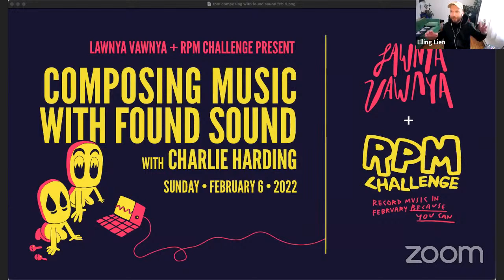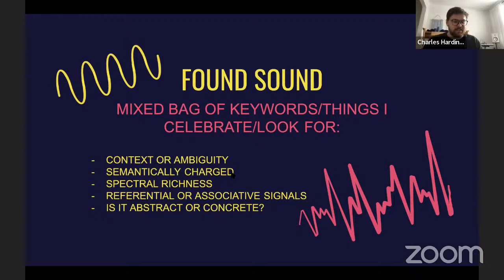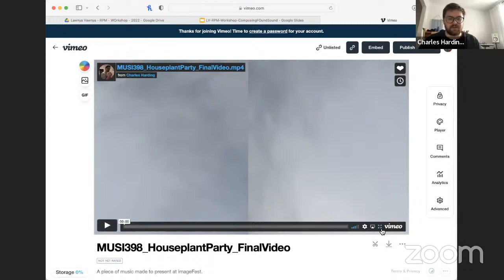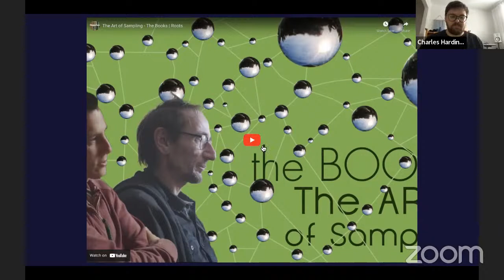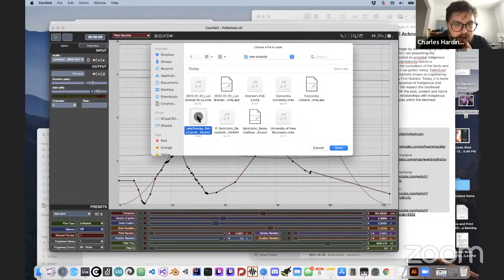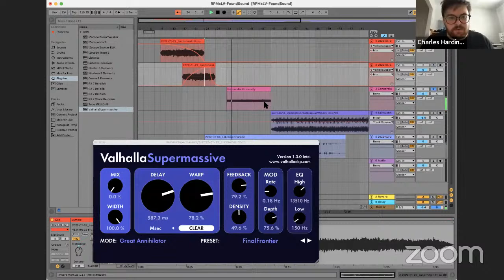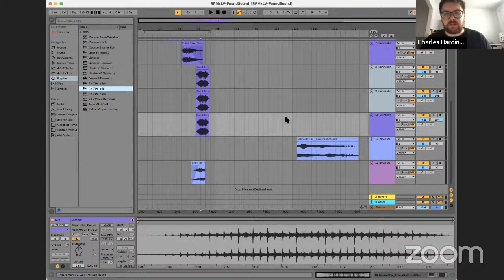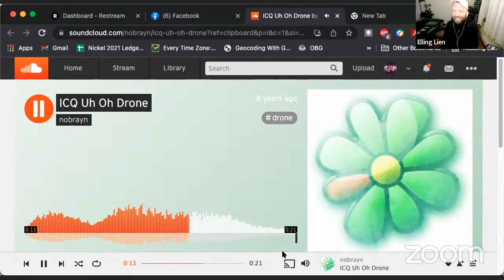Workshop: Composing Music with Found Sound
This workshop will cover methods for collecting and composing with sounds found in the world. Developing pieces of music with found sound is fun, inspiring, and can lead to unique results that define the character of your work. This workshop is designed to demonstrate a wide range of tools that can be used to record and process found sounds as well as to highlight music that has been created with these techniques.

BIO:
Charles Harding (he/him) is an emerging sound maker living in Tiohtiá:ke/Montréal and studying electroacoustic composition at Concordia University. His current focus spans various artistic disciplines including algorithmic composition, soundscape design, creative coding, VR/AR and, more recently, interdisciplinary collaborations in weaving and sound with textile artist Emily Blair. Over the past several years he has had opportunities to showcase research, projects and collaborations involving immersive and interactive audiovisual installations at the likes of ImageFest in Colombia and Visiones Sonoras in Mexico. Through his work with technology, he always seeks to build links to nature and organic material.

LINK